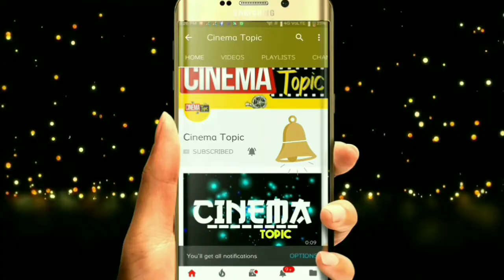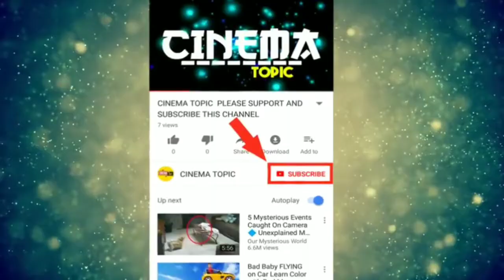Valmiki First Look Teaser || Varun Tej Valmiki Teaser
Valmiki first look,
Valmiki first look teaser,
Valmiki movie,
varun tej movie first look,
varun tej Valmiki Movie,
Mahesh Babu 9th Movie,
harish shankar,
varun tej,
Valmiki trialer,
Valmiki teaser,
Valmiki movie trialer,
Valmiki movie teser,
Valmiki movie updates,
varun tej movie updates